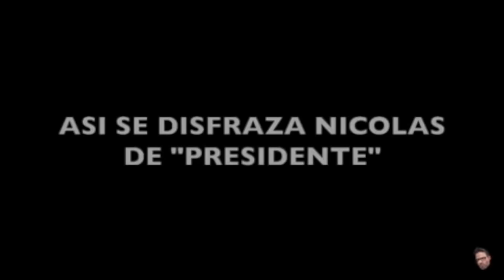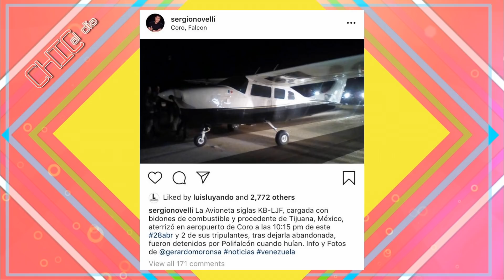Detienen avioneta proveniente de México en Falcón - Chic al Día EVTV - 04/29/19 Seg 5